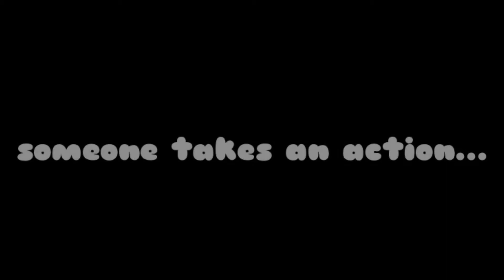Pekora finally gives kaichou her First Fee! [ENG Sub]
have some shoes.
like and sub... ofc if u liked the content (*´ω｀*)

SUB GOAL: 1k by half of the year!